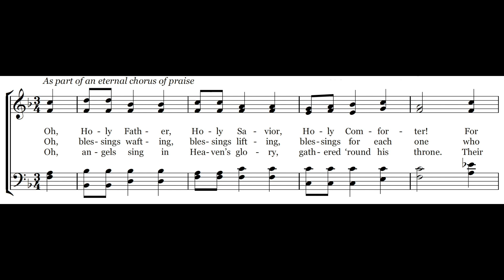To Honor Him in Glory - Melody & Lyrics - Piano Instrumental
This video provides the lyrics and melody for the hymn "To Honor Him in Glory”, a Carole Obrecht Collection original song written for a cappella singing during worship services. This hymn is listed up on CCLI as song #7090193 and the theme is Praise/Thankfulness.  We hope this hymn brings you joy and encouragement in your daily walk.

350-song Hymnal Book on Amazon

Questions?